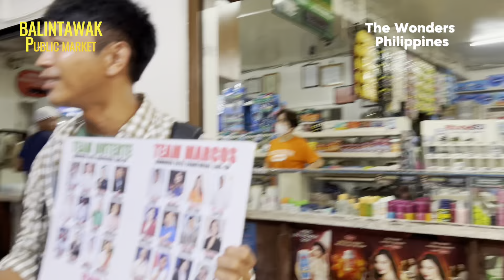ISANG ADIK!! NAGBAGO DAHIL KAY DUTERTE! KALYE SURVEY BALINTAWAK!!